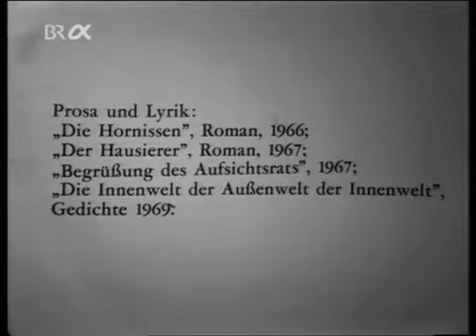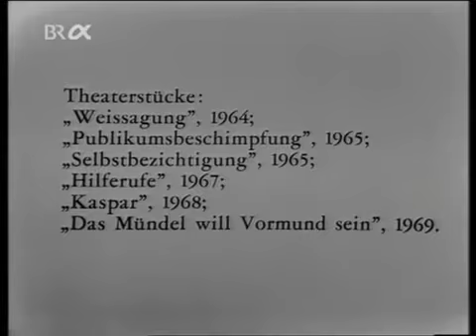Peter Handke - Begegnung mit Gero von Boehm (2008)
Rarität! Frühes Gespräch Peter Handkes mit Friedrich Luft, dem bedeutenden Theaterkritiker. Weitere Informationen, Verweise auf Artikel & Videos zu den Themen Literatur & Theater auf der.

Friedrich Dürrenmatt war einer der bekanntesten Schriftsteller und Dramatiker der Schweiz. Der Büchner-Preisträger hatte 1956 mit seinem Drama Der Besuch der alten Dame einen Welterfolg..

Der grosse Krieg des Menschen ist der Krieg gegen sich selber. Peter Handke Siehe auch: Peter Handke - nachtstudio-Gespräch (2008) hier: und.